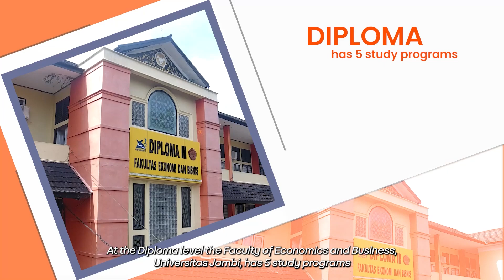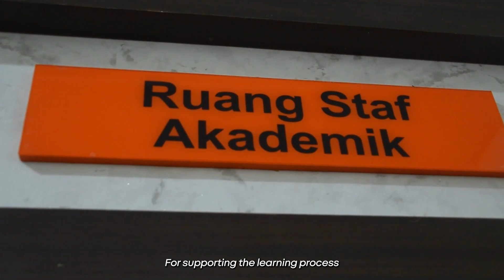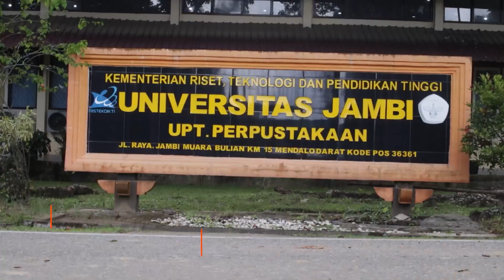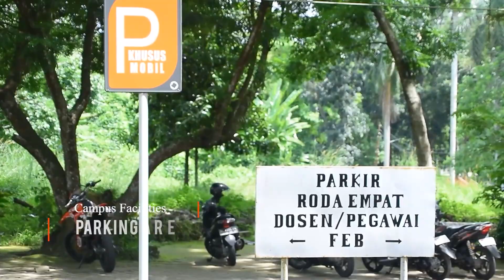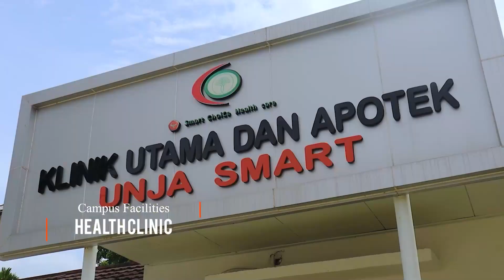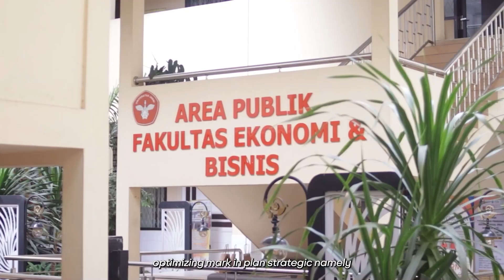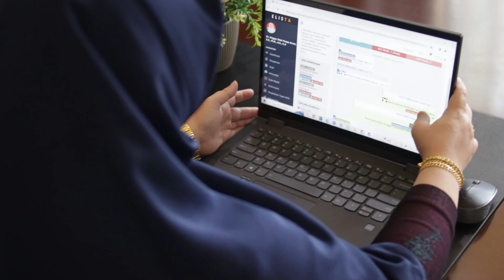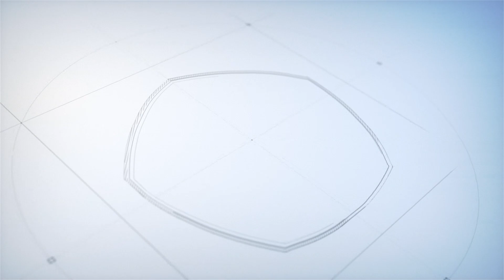MASTER OF ACCOUNTING SCIENCE STUDY PROGRAM FACULTY OF ECONOMICS AND BUSINESS UNJA PROFILE